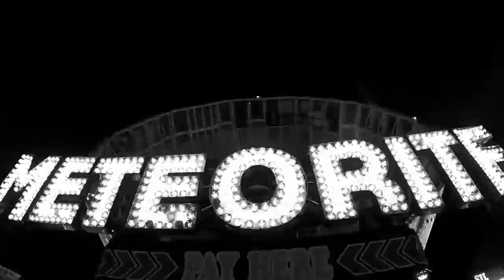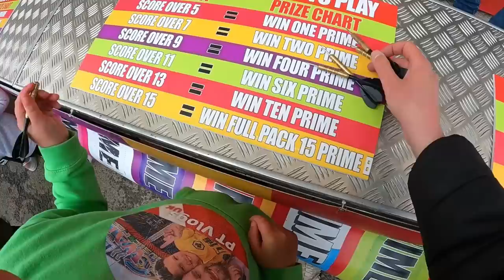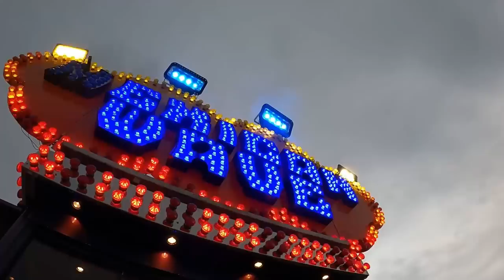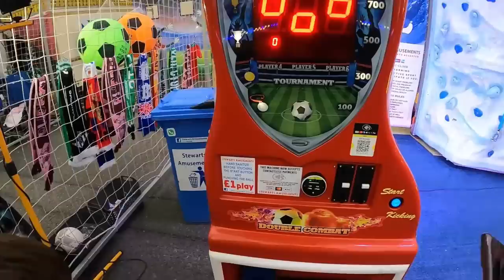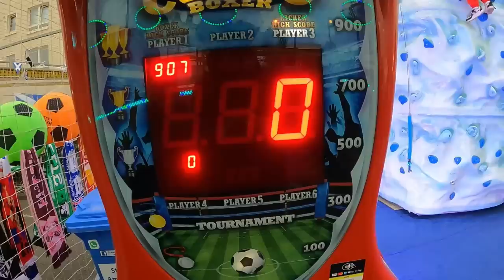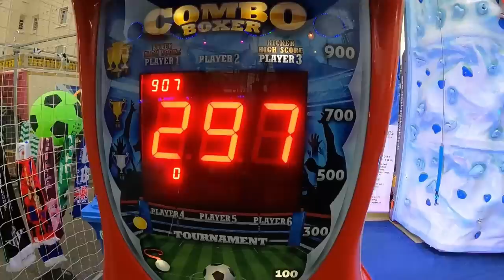Kirkcaldy Links Market 2023 | Part 2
Join Theo and myself for Kirkcaldy Links Market

See the famous mile long fair as we take you for a full tour of the ground as well as riding some of the greatest rides of all! This is Part 2 of the whole vlog.

See Part 1 of our time using the link below;

Throughout both vlogs, we take you on ALL 4 waltzers, Matterhorn, Void, Frogs, Toxic, outer limits, and so much more.

Parking is vastly available off street and on car parks. We parked close to Morrisons, by the football ground. For navigation purposes, put in 'Morrisons Kirkcaldy' and then park close by but respectfully.